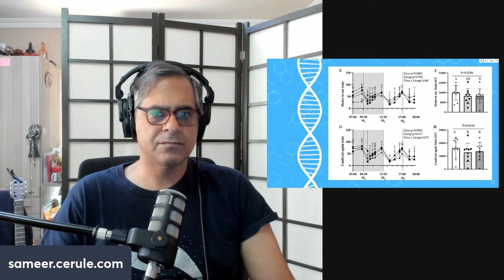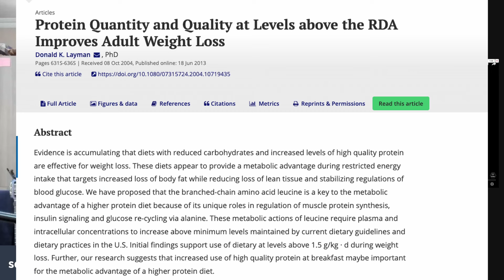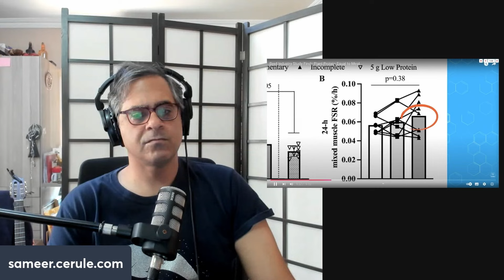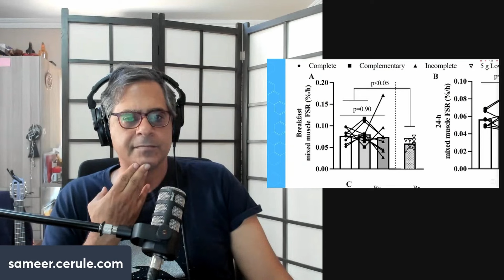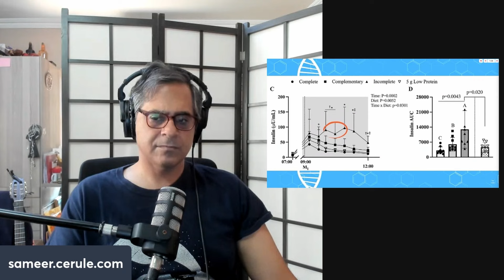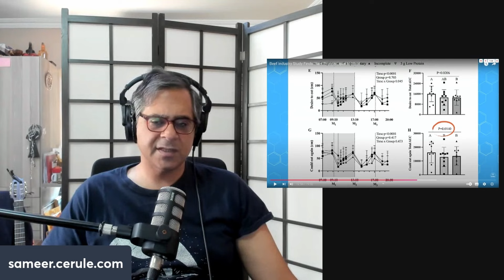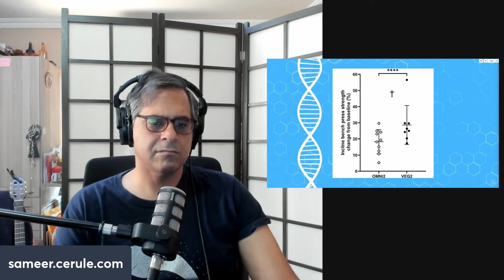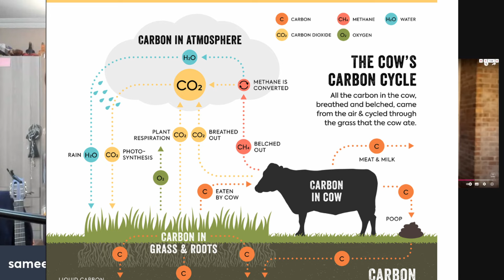Vegan Protein is Still Protein | Mic the Vegan Response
Does the source of your protein matter? Mic the Vegan recently looked at some data indicating that it may not. But does this data really say what he says it says? Let's take a deeper look.